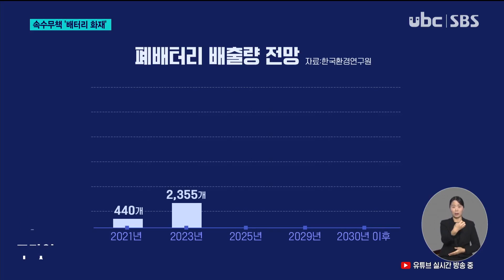속수무책 '배터리 화재'.. 대책 마련 시급 20231205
(앵커멘트)
어제(조-그제) 오후
울산 도심의 한 도로에서
폐배터리를 수송하던
차량에서 불이 났습니다.

진화 작업만 3시간 넘게
걸렸는데 향후 폐배터리가
크게 늘어날 것으로 전망돼
대책 마련이 시급해보입니다.

(리포트)
트럭에서 새하얀 연기가
쉴 새 없이 뿜어져 나옵니다.

호스로 연신 물을 뿜어보지만
연기는 멈출 기미가 없습니다.

아파트 인근 도로에서
5톤 규모의 전기차 폐배터리를
수송하던 차량에 불이 난 건데 배터리를 안정화시키는 작업에만
2시간 30분이 걸렸습니다.

(싱크)정혜영/인근 주민 '차가 혹시라도 폭발할지도 모르니까 그러면 2차, 3차 사고가 나잖아요. 그래서 걱정스럽게 봤는데 불이 안 꺼져서 계속 인력이 투입되고 그러더라고요.'

배터리를 안정화시킨
소방은 차량을 인근 산단의
공터로 견인해 진화 작업을
이어갔고 불은 3시간 30분 만에
완전히 꺼졌습니다.

이번처럼 도심에서
배터리 화재가 날 경우
말 그대로 속수무책입니다.

이동형 수조 등 특수 장비를
사용하는데 제약이 많은 데다,
긴 진화 시간 탓에
많은 시민들이 유해가스에
노출될 수밖에 없기 때문입니다.

동시다발적으로 화재 발생 시
신속한 대처도 우려됩니다

(싱크)박창원/북부소방서 119재난대응과 '(배터리 화재 진압에) 다량의 물과 장시간이 소요되기 때문에 동시다발적인 화재가 났을 때 출동력 공백이 발생할 우려가 있습니다.'

문제는 폐배터리 배출량이
앞으로 크게 늘어난다는 점.

전국적으로
2년 전 440개에 그쳤던 폐배터리
배출량은 올해 5배 넘게 늘었고
지속적으로 증가해
2030년 이후엔 10만 개가
넘을 것으로 예상됩니다.

특히 울산은 전기차 생산공장이
들어서고 관련 협력업체가 많아 더 많은 위험에 노출된 만큼
세밀한 안전 대책이

ubc뉴스 배대원입니다.